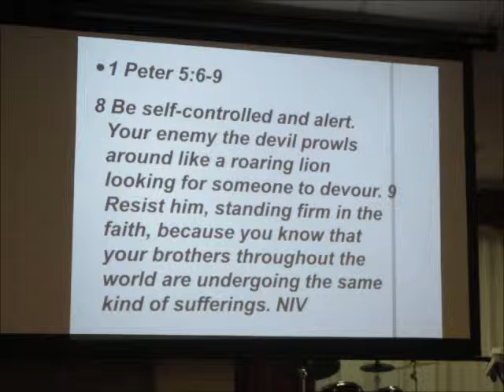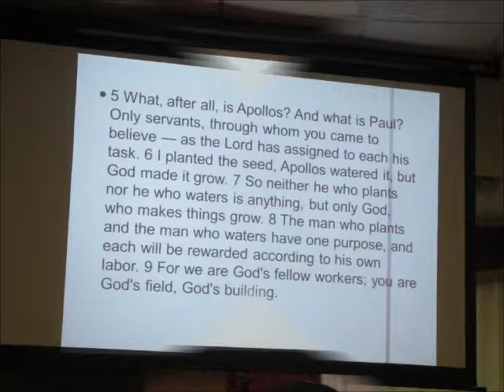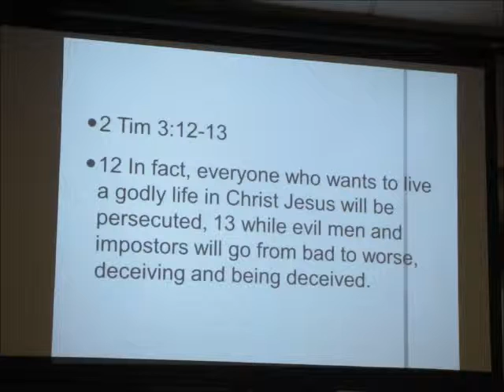JESUS IS LORD New York Overnight Prayer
Speaker: PTR. BONG GONZALES